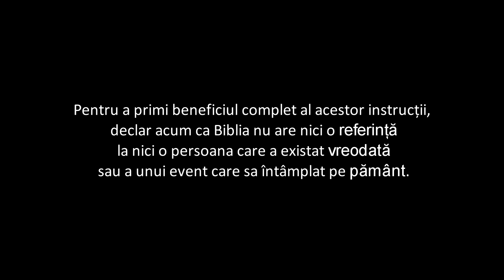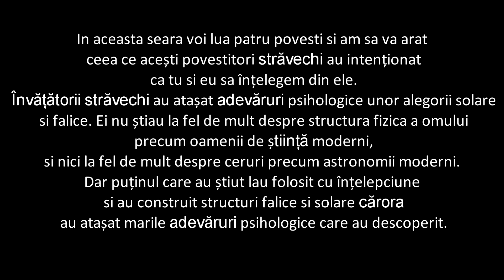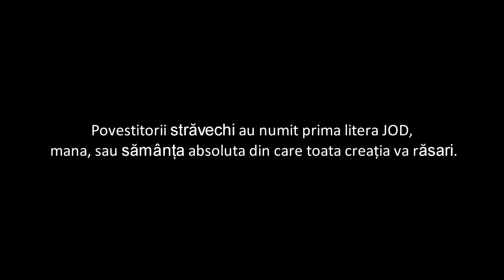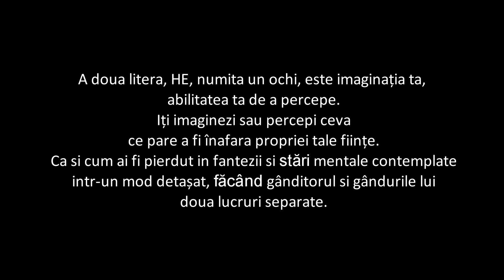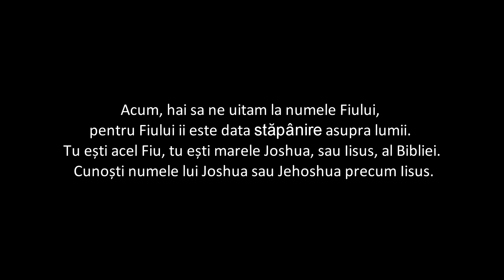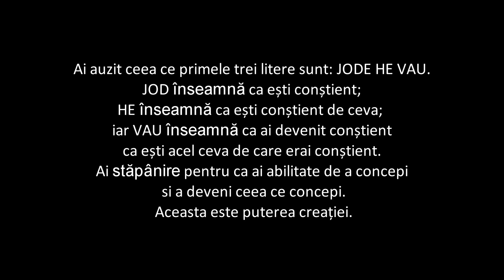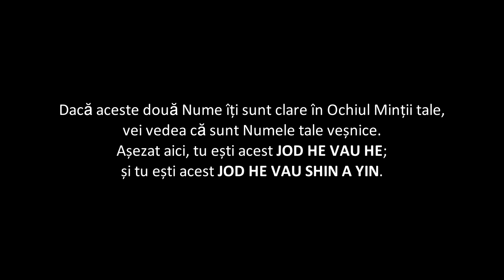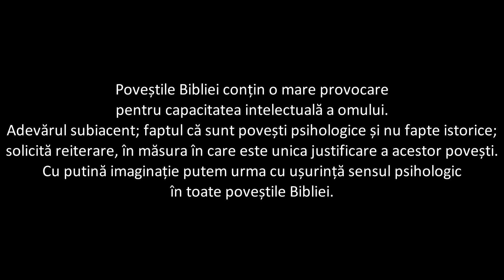Neville Goddard - Conștiința Este Unica Realitate (partea I)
I claim no rights over the audio narration of this video.